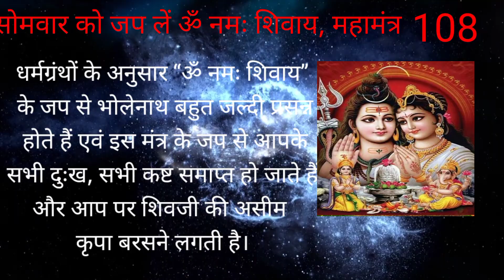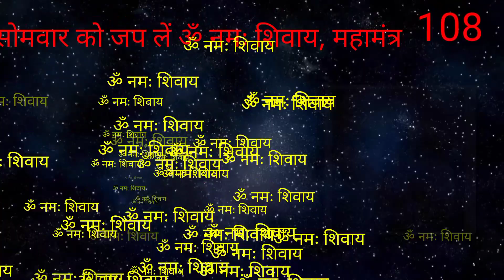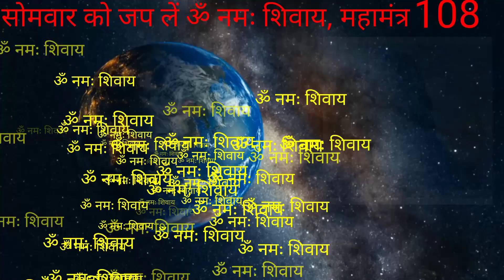Om namah Shivay 108 bar! Om namah Shivay sabse fast! Om namah Shivay mahamantra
Om namah Shivay 108 bar! Om namah Shivay sabse fast! Om namah Shivay mahamantraom namah shivay
shiv dhun
shiv mantra
om namah shivaya live
namah shivaya om namah shivaya
om namah shivaya song
shiva mantra
om namah shivay dhun
om namah shivay live
namah shivaya
om namah shivay om namah shivay
shiv bhakti song
mahima shiv ki
karpur gauram karunavtaram
shiv ji ke bhajan
om jai shiv omkara
shiv ji ke nonstop bhajan
shiv mahamantra
shiv dhuni
शिव आरती
नॉनस्टॉप शिव भजन
nonstop shiv mantra
शिव अमृतवाणी
कर्पूर गौरम करुणावतारं
ॐ नमः शिवाय ओम नमः शिवाय हर हर भोले नमः शिवाय
shiv chanting
श्री विष्णु महामंत्र
भोले के भजन 2024
शिव भजन
भोले के भजन
सोमवार भक्ति भजन
आशुतोष शशाँक शेखर
ॐ नमो भगवते
ॐ नमः शिवाय धुन
ॐ नमो भगवते वासुदेवाय
शिव महामंत्र
ॐ महादेवाय नमो नमः
jai hanuman
hanuman chalisa
om shanti
bhole baba ki status
bholenath ki youtube videos
bhagwan ki videos
bhole baba ki videos
shiv stotram
shiv stuti
vishnu bhajan
shiv bajan
hanuman bhajan
shiv parvati
bhakti sadhana
bhakti
bhajan song
bhajan sandhya